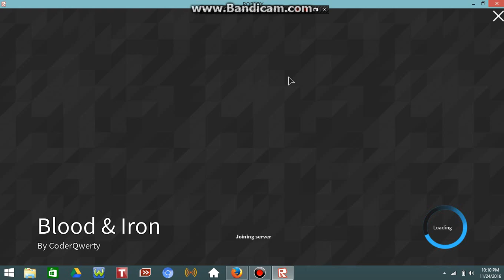BUNKER HILL| Roblox: Blood and Iron